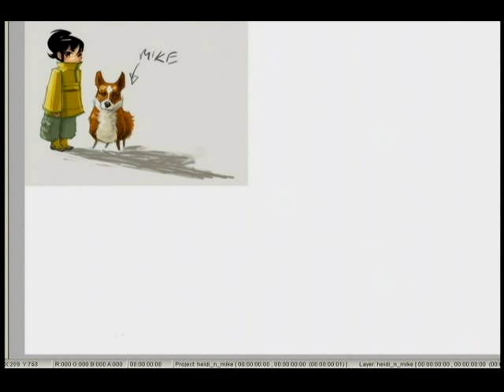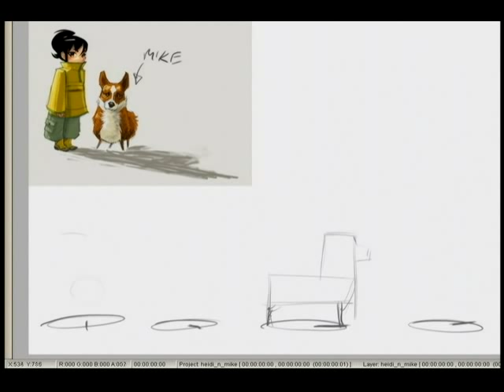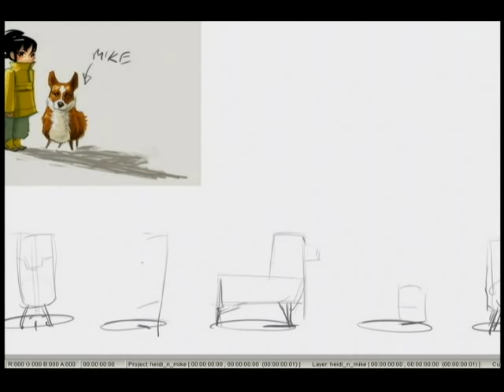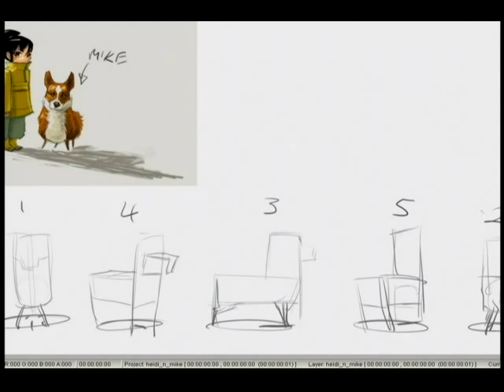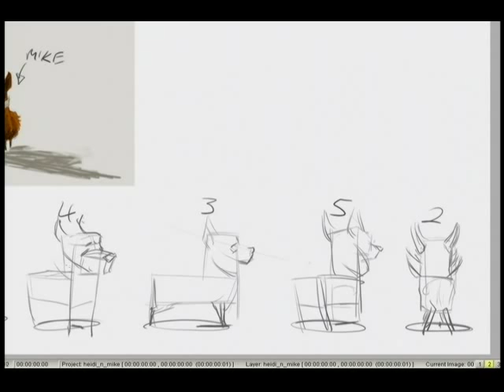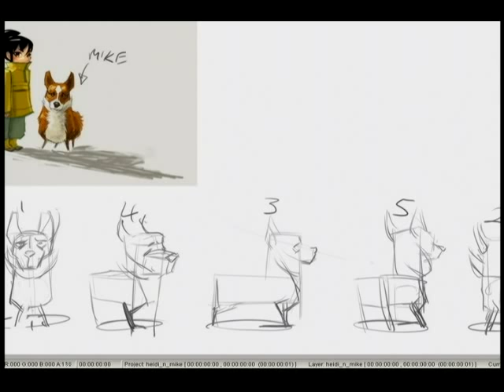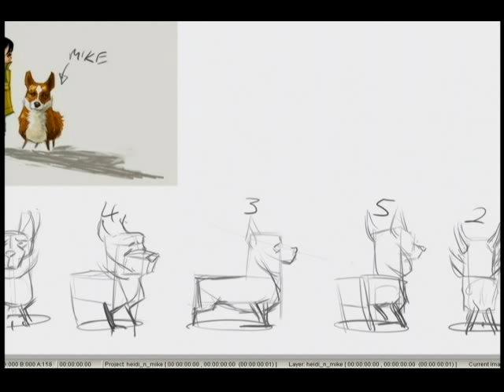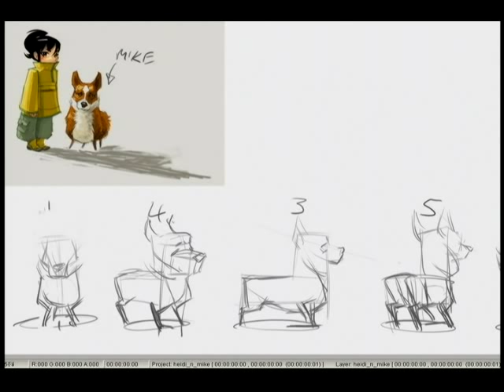Iterative Model Sheet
Iterative Drawing as applied to a character rotation.